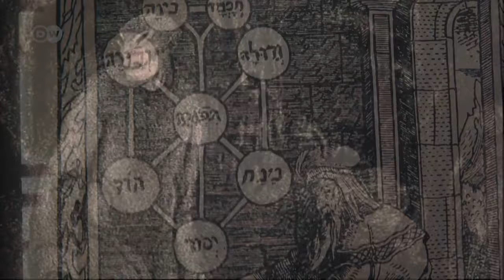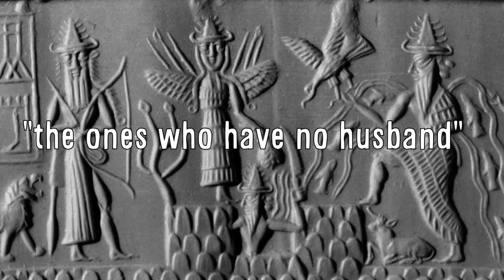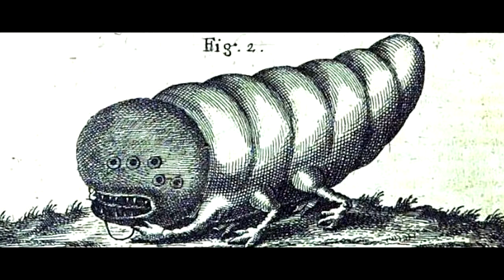Creaturi fascinante din religia iudaica || Dis Laif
➥Cei care cred ca monstrii adevarati sunt pierduti undeva in vechile religii politeiste pot rasufla usurati. Ei se gasesc aproape oriunde, chiar si in crestinism sau iudaism. Misticismul evreiesc musteste de povesti despre creaturi teribile, creaturi al caror simplu nume soptit are sa iti produca mai tarziu fiori pe sira spinarii.

1. Golem
De departe cea mai celebra creatura fantastica asociata cu iudaismul este Golemul, o fiinta antropomorfa creata de om din noroi sau lut. Originile Golemului sunt sacre si apar chiar si in Talmud. Insusi Adam a fost la origine un Golem, caci daca stam sa ne gandim mai bine, a fost creat din lut. Abia apoi a primit suflarea divina si a devenit om. Golemul clasic semana cu un om, dar departe de a fi o fiinta umana in carne si oase. Rabinul care “insufleteste” Golemul trebuie sa ii incrusteze pe frunte cuvantul sacru “adevar” (אמת, in ebraica). Pentru a-i “lua suflarea” cuvantul adevar era transformat in “moarte” (practic, din cuvantul אמת este taiata ultima litera iar מת inseamna “moarte”). Cea mai celebra legenda asociata cu crearea unui Golem, il are ca personaj pe central pe rabinul Judah Loew ben Bezalel. Acesta a creat un Golem din lut adunat de pe malul raului Vlatva si l-a adus la viata folosind incantatii sacre. Se spune ca Golemul a ajutat comunitatea de evrei din Praga sa se apere de furia atacurilor antisemite.

2. Dybbuk
Un Dybbuk (vezi aici un articol detaliat) este un spirit malefic, un fel de fantoma care poseda trupul unei persoane in viata. Sufletul dybbukul a avut la un moment dat propriul trup din carne si oase dar dupa deces, cumva nu a putut sa isi gaseasca locul in lumea de dincolo. Asa ca prefera sa colinde fara tinta si sa se agate de cei care sunt inca in viata, asemenea unui parazit care se ataseaza unei gazde. Un Dybbuk se ataseaza in special de copii si femei si este necesara interventia unui rabin pentru exorcizare.

3. Monstrul Tannin
In cincea zi Dumnezeu a creat viata acvatica – pesti, crocodili, foci, morse, balene – urmeaza aici o lista interminabila de creaturi acvatice – si pe Tanin. Geneza, Psalmii, cartea lui Ezekiel, Isaia sau Iov sunt doar cateva din scrierile sacre care mentioneaza acest temut monstru marin, un fel de crocodil enorm, un dragon al apelor care va fi ucis de insusi Dumnezeu in ziua apocalipsei. Mai mult, exista si legende care il asociaza pe Tanin cu Tiamat, zeita primordiala a marii din religia babiloniana.

4. Behemoth
Behemoth este o creatura mitologica, un hibrid monstros intre un elefant, un hipopotam, un rinocer si un bivol. In Cartea lui Enoch Behemoth apare mentionat ca fiind unul dintre cei monstri primordiali invincibili – Leviathan cel al apelor, Ziz al vazduhului si Behemoth al pamantului. Dar nu va lasati inselati de aparente, chiar si monstrii au rolul lor si partile lor bune. In fiecare an, in ziua solstitiului de vara, se aude urletul lui Behemoth care imblanzeste animalele de prada si restabileste ordinea in natura. Fara urletul lui Behemoth se spune ca animalele s-ar salbaticii de tot iar carnivorele ar face o adevarata urgie printre suratele lor mai plapande si desigur printre oameni.

5. Leviathanul
In cartea lui Iov apare prima mentiune a monstrului primordial al apelor, Leviathan. In Psalmi  se spune ca Dumnezeu  “va face farame toate capetele Leviathanului” si apoi ii va imparti carnea oamenilor care populeaza pamantul. Dar asta se va intampla cel mai probabil in ziua in care vom intampina sfarsitul lumii, daca ne luam dupa cartea lui Iov. Exista paralele intre Leviathan si monstrul Lotan, din vechiile religii din Cannaan si Mesopotamia. In ziua de apoi pe Lotan il omoara Hadad, zeul furtunii si ploii, care desigur locuieste in cer.